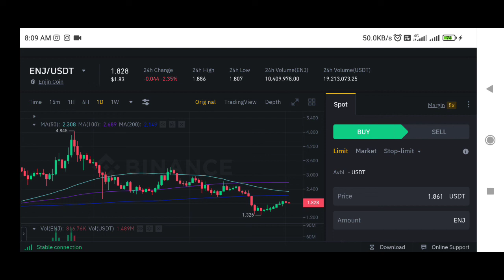Enjin Coin price prediction | Enj coin price prediction